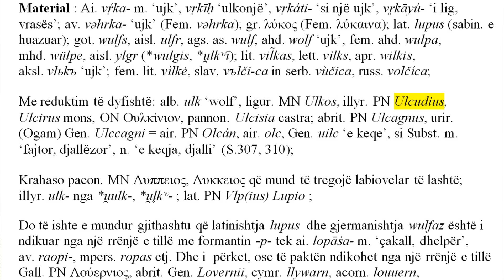Origjina e fjales ujk rrezon teorine Pellazge te embrio morfemave nga Sami Frasheri e Petro Zheji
2207. u̯l̥kʷos
English : ‘wolf’
German : ‘Wolf’
Derivative: u̯l̥kʷī ‘Wölfin’
Material : Ai. vŕ̥ka- m. ‘ujk’, vr̥kīḥ ‘ulkonjë’, vr̥káti- ‘si një ujk’, vr̥kāyú- ‘i lig, vrasës’; av. vəhrka- ‘ujk’ (Fem. vəhrka); gr. λύκος (Fem. λύκαινα); lat. lupus (sabin. e huazuar); got. wulfs, aisl. ulfr, ags. as. wulf, ahd. wolf ‘ujk’, fem. ahd. wulpa, mhd. wülpe, aisl. ylgr (*wulgis, *u̯lkʷī); lit. vil̃kas, lett. vìlks, apr. wilkis, aksl. vlьkъ ‘ujk’; fem. lit. vìlkė, slav. vъlči-ca in serb. vùčica, russ. volčíca;
Me reduktim të dyfishtë: alb. ulk ‘wolf’, ligur. MN Ulkos, illyr. PN Ulcudius, Ulcirus mons, ON Ουλκίνιον, pannon. Ulcisia castra; abrit. PN Ulcagnus, urir. (Ogam) Gen. Ulccagni = air. PN Olcán, air. olc, Gen. uilc ‘e keqe’, si Subst. m. ‘fajtor, djallëzor’, n. ‘e keqja, djalli’ (S.307, 310);
Krahaso paeon. MN Λυππειος, Λυκκειος që mund të tregojë labiovelar të lashtë; illyr. ulk- nga *u̯ulk-, *u̯l̥kʷ- ; lat. PN Vlp(ius) Lupio ;
Do të ishte e mundur gjithashtu që latinishtja lupus  dhe gjermanishtja wulfaz është i ndikuar nga një rrënjë e tillë me formantin -p- tek ai. lopāśa- m. ‘çakall, dhelpër’, av. raopi-, mpers. ropas etj. Dhe i  përket, ose të paktën ndikohet nga një rrënjë e tillë Gall. PN Λούερνιος, abrit. Gen. Lovernii, cymr. llywarn, acorn. louuern, nbret. louarn ‘dhelpër’, *louperno-s).
Gjuhëtarët mohojnë labiovelarin në gjuhët gjermanike dhe trajtat gjermanike shikohen si fjalë tabu të shtrembëruara me qëllim.
Ndoshta këtu hyn edhe qyteti ilir Ulpiana.
Ref : WP. I 316 f., WH. II 836 f., Trautmann 359, Vasmer 1, 218, 223 f.; vielfach tabuistisch entstellt; den Labiovelar leugnet W. Wissmann im D. Wb. 14, 2, 1242.
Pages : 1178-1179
PIET : 1252